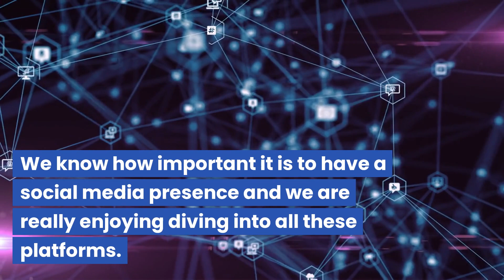MendMeShop is NOT a Scam; Learn more about MendMeShop's, the company and work ethic.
MendMeShop has been around since 2005! We thrive on helping you! We are an FDA-registered company and our applicable products (such as the T-Shellz Wrap) are FDA registered.

It is important to recognize the incredible amount of regulations and scrutiny incurred by registered medical device companies. How could a company like MendMeShop be around for almost two decades if they didn't comply with these stringent regulations? Of course, MendMeShop is Legit!
Look us up on the FDA's own Establishment Registration & Device Listing search engine online. Our corporate name is called In. Genu Design Group Inc.

Our Registration Number is 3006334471. Our Owner/Operator Number is 10034407.

Contact MendMeShop to find out more! We are always thrilled to hear from you!
 📩Instant chat on the store Shop.Tshellz.Com

👉🏼This information should not be used in place of a visit, call, or consultation with or the advice of your physician or other qualified medical professional

👉🏼All MendMeShop comments and testimonials posted are verified, fully documented, and 100% authentic. Permission is always granted by the customer prior to posting of any comments or reviews.

👉🏼The testimonials and comments reflect the real life experiences of individuals who used our products. However, individual results may vary. We do not claim, nor should the reader assume, that any individual experience conveyed is typical or representative of what other consumers might experience.